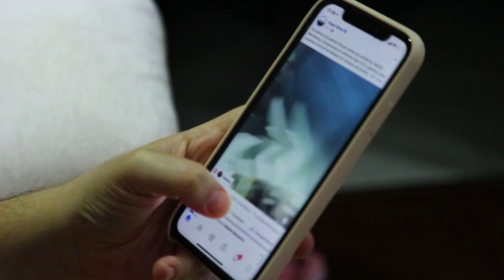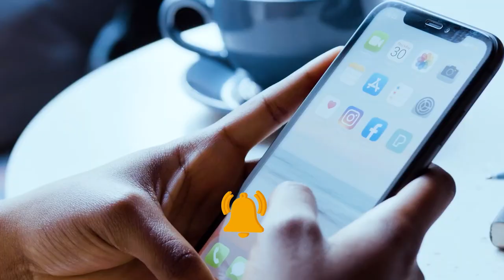Corporal Punishment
Corporal Punishment is used as a tool to discipline students in our schools. This has severe implications for mental and physical health of students.
In this episode, we discuss issue of corporal punishment and its consequences in depth.
kindly watch and share your reviews.